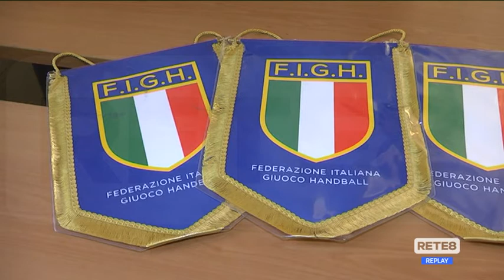Pallamano - Dal 13 al 18 i campionati europei femminili U19